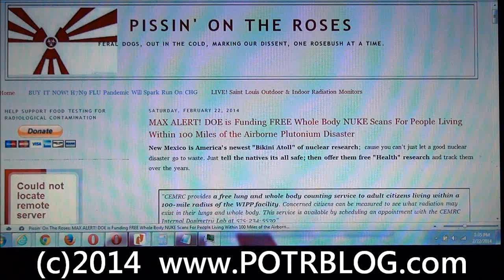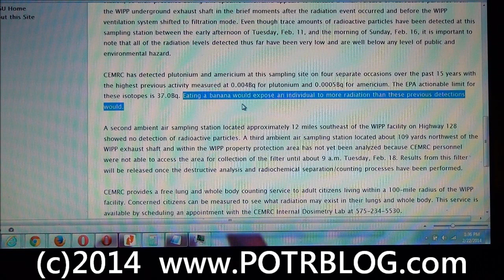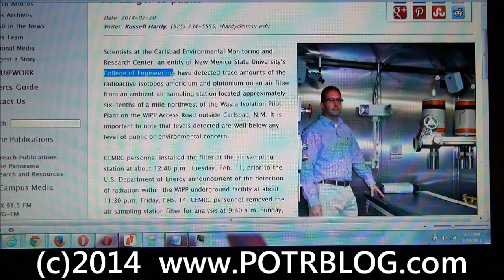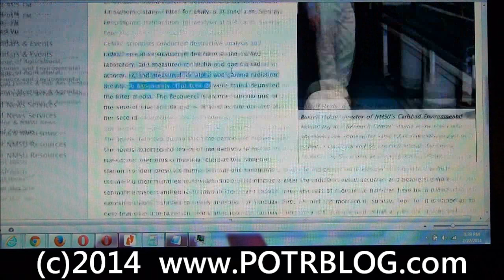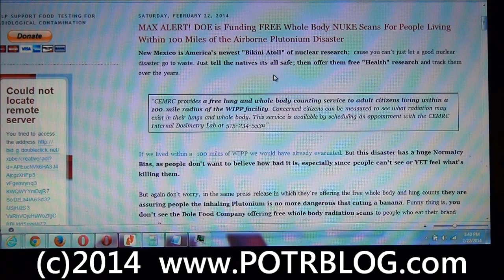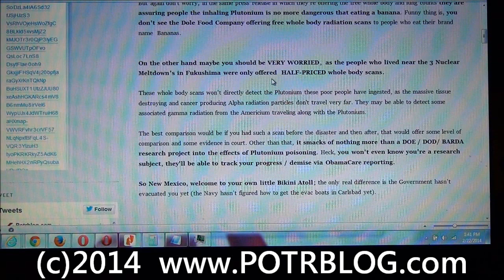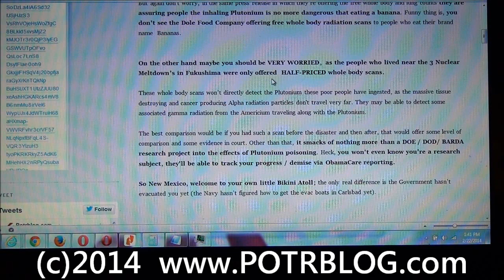DOE Funds FREE WHOLE BODY NUKE SCANS for New Mexico WIPP Victims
MAX ALERT! DOE is Funding FREE Whole Body NUKE Scans For People Living Within 100 Miles of the Airborne Plutonium Disaster
New Mexico is America's newest "Bikini Atoll" of nuclear research;  cause you can't just let a good nuclear disaster go to waste. Just tell the natives its all safe; then offer them free "Health" research and track them over the years.

"CEMRC provides a free lung and whole body counting service to adult citizens living within a 100-mile radius of the WIPP facility. Concerned citizens can be measured to see what radiation may exist in their lungs and whole body.

If we lived within a  100 miles of WIPP we would have already evacuated. But this disaster has a huge Normalcy Bias, as people don't want to believe how bad it is, especially since people can't see or YET feel what's killing them.

 But again don't worry, in the same press release in which they're offering the free whole body and lung counts they are assuring people the inhaling Plutonium is no more dangerous that eating a banana. Funny thing is, you don't see the Dole Food Company offering free whole body radiation scans to people who eat their brand name  Bananas.

On the other hand maybe you should be VERY WORRIED,  as the people who lived near the 3 Nuclear Meltdown's in Fukushima were only offered  HALF-PRICED whole body scans.

 These whole body scans won't directly detect the Plutonium these poor people have ingested, as the massive tissue destroying and cancer producing Alpha radiation particles don't travel very far. They may be able to detect some associated gamma radiation from the Americium traveling along with the Plutonium.

 The best comparison would be if you had such a scan before the disaster and then after, that would offer some level of comparison and some evidence in court. Other than that, it smacks of nothing more than a DOE / DOD/ BARDA research project into the effects of Plutonium poisoning. Heck, you won't even know you're a research subject, they'll be able to track your progress / demise via ObamaCare reporting.

So New Mexico, welcome to your own little Bikini Atoll; the only real difference is the Government hasn't evacuated you yet (the Navy hasn't figured how to get the evac boats in Carlsbad yet).